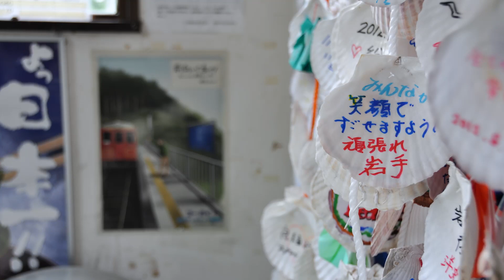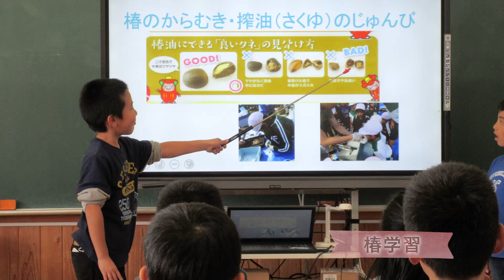【岩手県大船渡市ＰＲ動画】～海と椿のまち～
椿の里・大船渡のＰＲ動画です。
震災から復興した美しい風景・街並みを是非ご堪能ください。